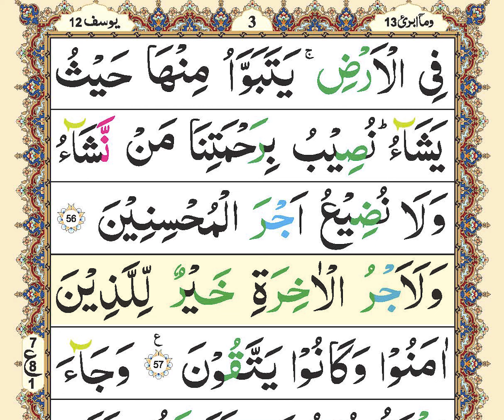Zia ul Quran Tilawat | para13 | Ruku01 | Quran recitation